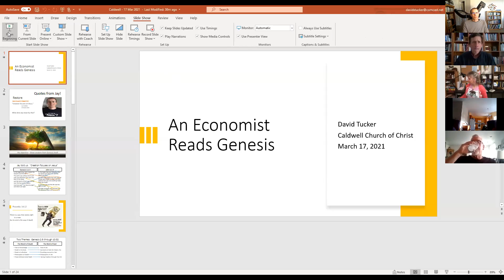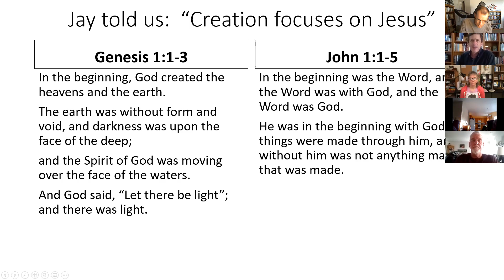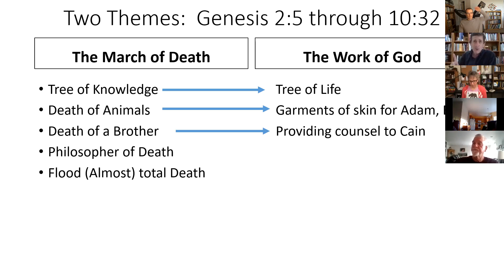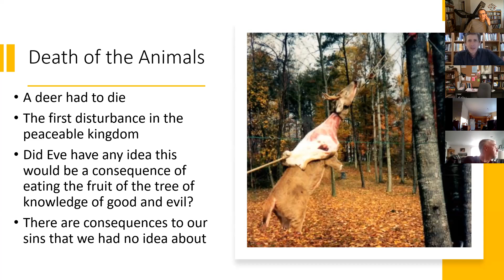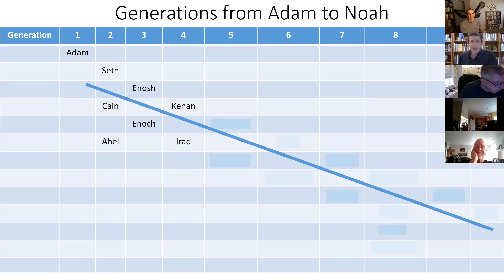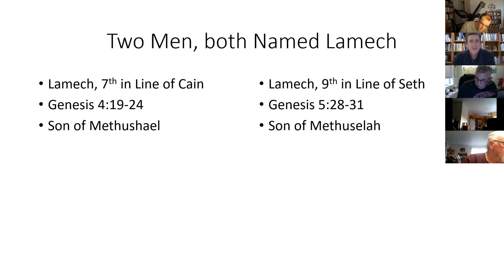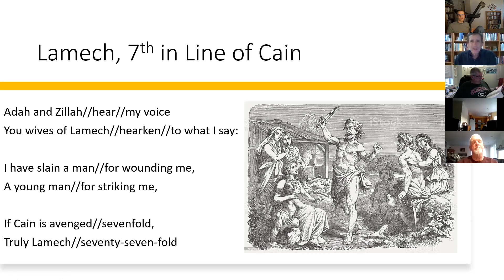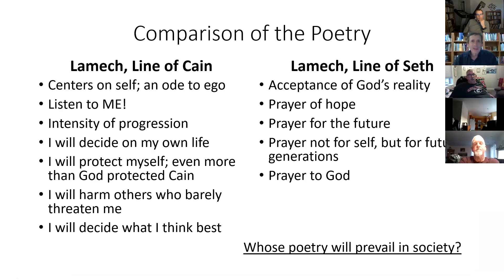March 17 Genesis Zoom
David talks about the Cain and Abel story and looks at the 2 lines of descendants, one from Cain and one from Seth.